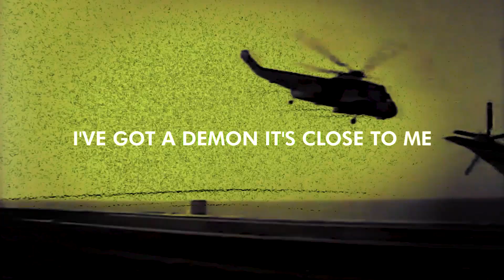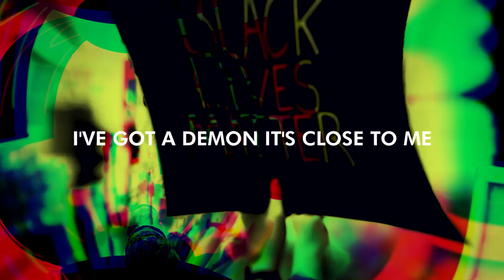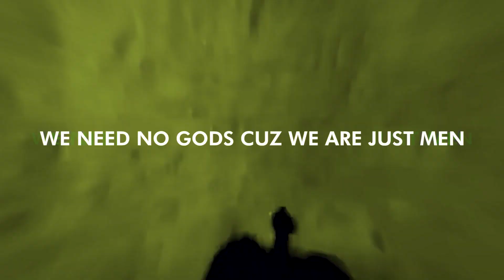Skellism & Becko - Locusts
Glock nine To shoot the parasites
i can't breathe Covid one nine.
Paris hilton is the new president
Sorry kenye west,
The winner is lady cocaine
What if the world lose humanity?
2020 can we call it society?
No worries lil baby
If You suck from daddy
you won't be going to the surgery

I got a demon is close to me
got a world war is inside of me
First or the second should be the same
Tell to a millennial to google it
If u need something more

Hola hola locusts
Darkness will cover the land
Facing the plague of the faith
Loby ll gonna be Replaced
From artists , no fake

We bury the kings and We bury the flags
We need no gods cuz we are just man
No cap
No verge
We march in rank

Follow Becko!

Follow Skellism!

Video Credits:
STFXN